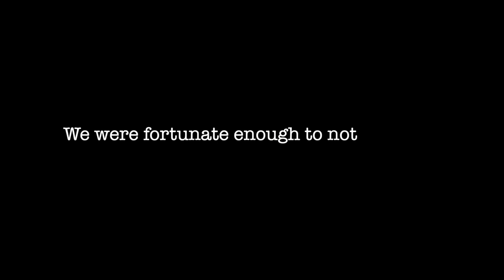TRANSPORTING GOATS IN OUR MINIVAN!!!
We went and purchased some goats for Eid. Unfortunately the person who was supposed to help us transport them from the farmhouse to the slaughterhouse didn't show up. We decided to take matters in our own hands.